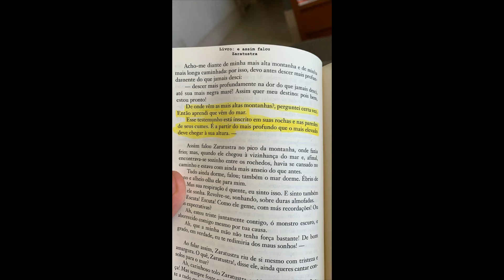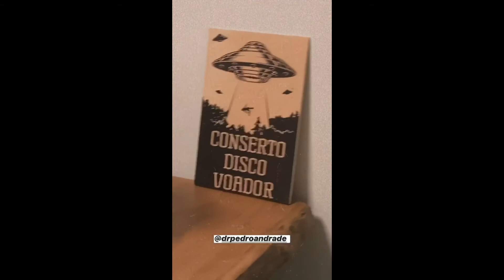STORIES DO DR PEDRO ANDRADE 21/07/2020